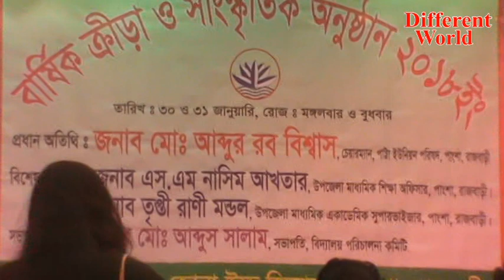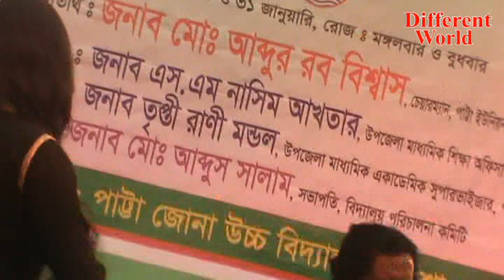O Sathi Akbar Ase Dekhe Jao || Popular Bangla Bicched Gaan || By Shima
O Sathi Akbar Ase Dekhe Jao ||
Popular Bangla Bicched Gaan || By  Shima. Sad song

This Music Using For Entertainment/promotional Purposes Only.
If You Have Any Problem Wish To Remove This Music Please Tell Me First Before Doing Anything